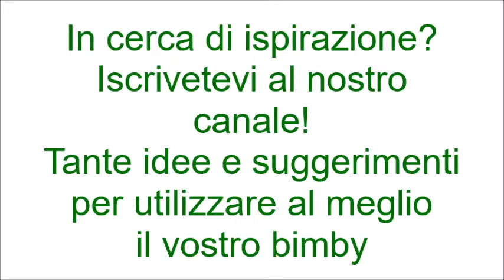Polpette al vino per bimby TM6 TM5 TM31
Ingredienti:
450 g di macinato di vitello
200 g d’acqua
100 g di farina
100 g di vino rosso
60 g di parmigiano
50 g di pangrattato
50 g di latte
40 g di olio e.v.o.
2 uova
½ cipolla
sale e pepe e prezzemolo q.b.